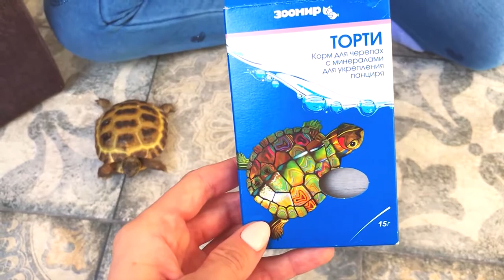КОЛЛЕКЦИЯ ЧЕРЕПАШЕК! СЕСТРЕНКИ ШОУ